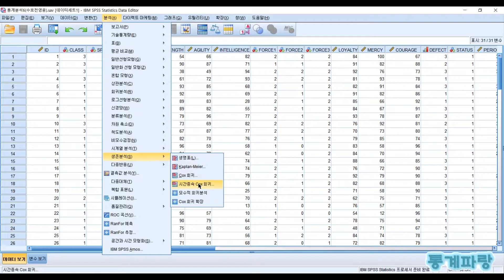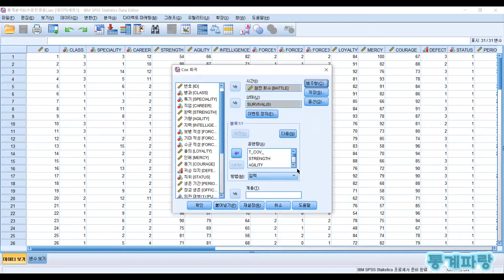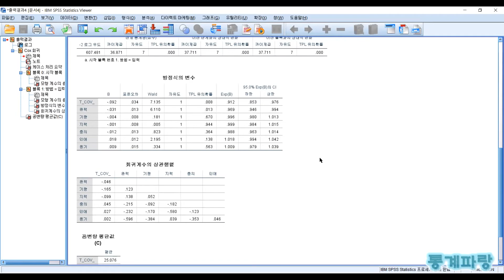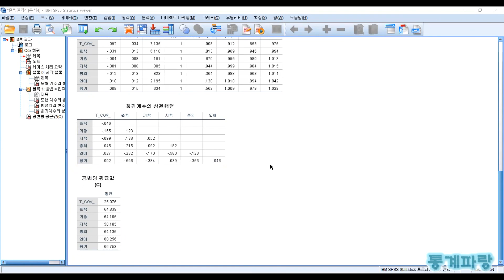SPSS를 활용한 고급통계 - (4) 생존분석/시간의존 콕스회귀분석 (Survival Analysis)/(Time Dependent Cox Regression)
생존분석(Survival Analysis)
시간의존 콕스회귀분석(Time Dependent Cox Regression)

독립변수 중 시간 가변적인 변수가
존재할 때 사용하는 방법을 말합니다.

독립변수가 범주형 변수일 경우
층화해저드모델을 사용하게 되고

독립변수가 연속형 변수일 경우
비비례해저드모델을 사용합니다.